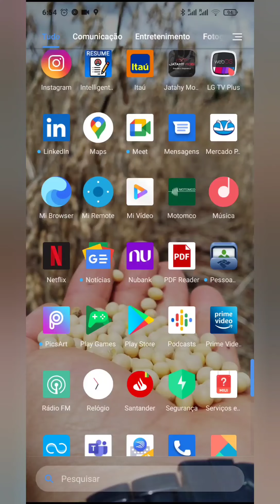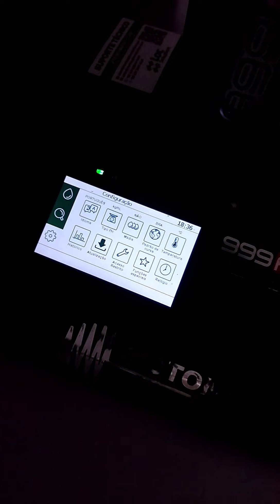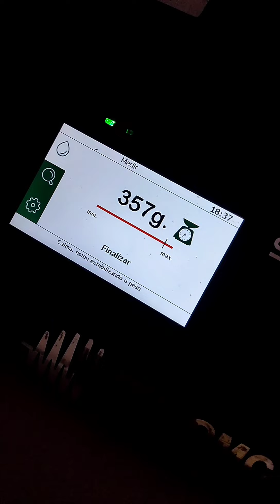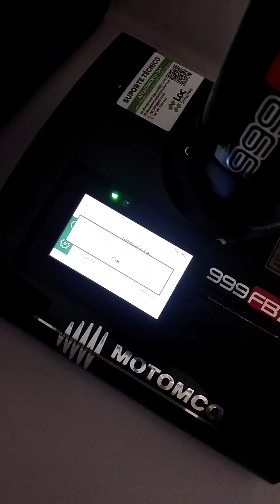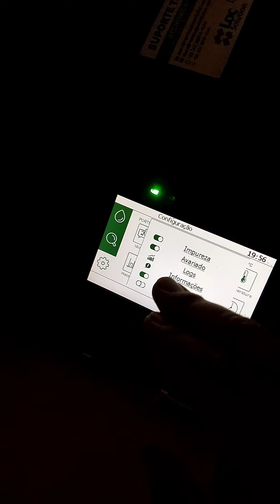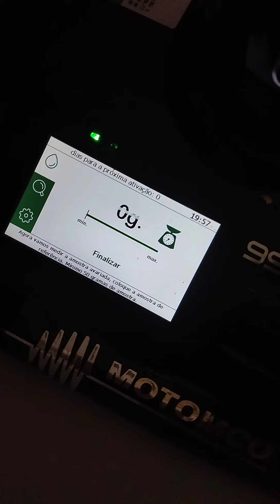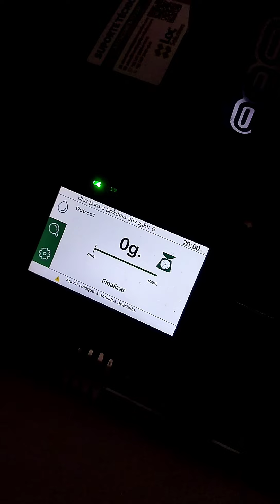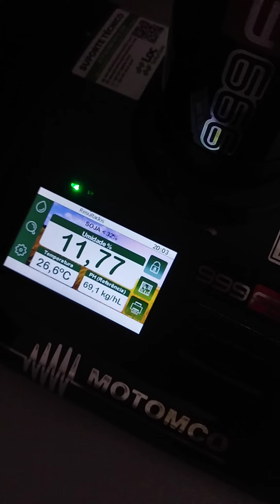CLASSIFICACAO DE SOJA FOB -MOTOMCO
Pra você que esta ai do outro lado seja bem vindo(a) ao canal Kassyo Agro, haaaaaaaa : )
Sou classificador de grãos e operador de armazenagem, futuro Técnico Agrícola e Classificador Oficial MAPA.
    Seja bem vindos(as) a familia do canal.
Wathsapp: cê acha mesmo que eu ia deixar meu numero aqui kkkkkkkkkk , para mais informações chama nas redes sócias acima, fecho. ? obg.